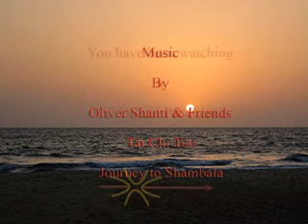Goa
Slide show of Goa